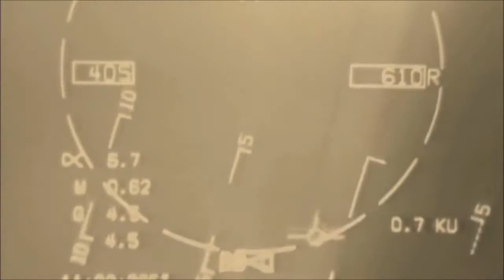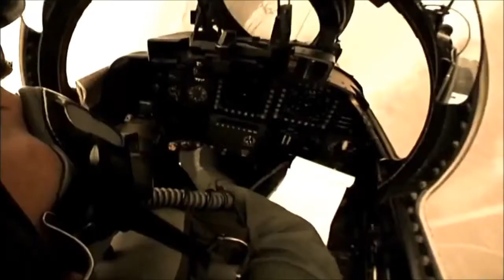Adversarial Dogfighting With the F 14 2014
Music is Madeon - Finale.